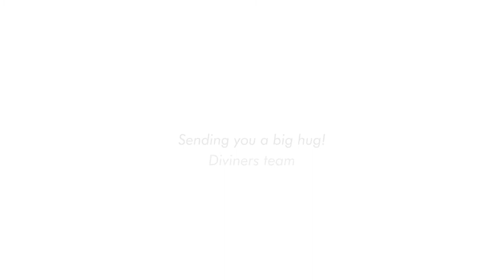Câu chuyển chuyển hoá của tôi | Story of Do Anh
Dear fellow beings,

We are honored to create a conscious space for others to transform. Join us in upcoming activities and programs